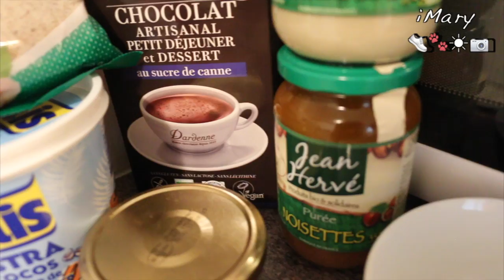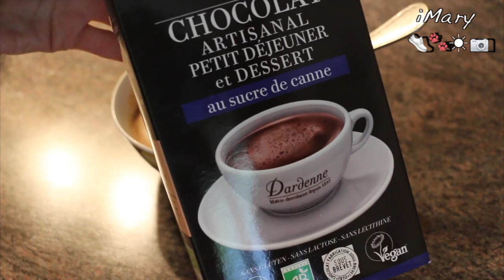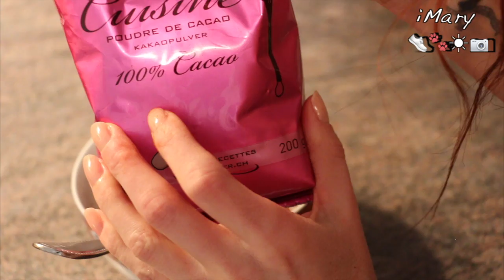Cooking: 2 Pâtes à tartiner chocolat/noisettes faite maison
Bonjour à tous, bienvenus sur ma chaine. J'espère que vous prendrez plaisir à regarder mes vidéos.